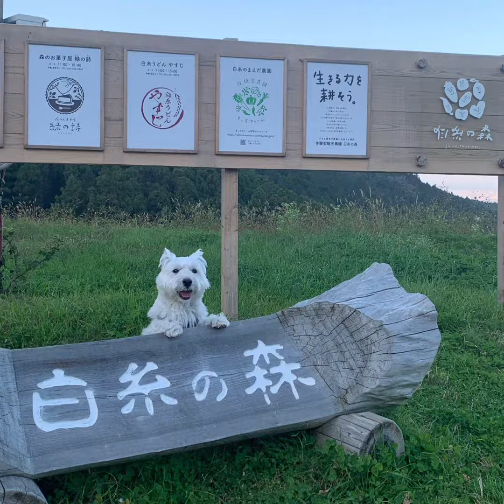FOREST NIGHT DRIVE